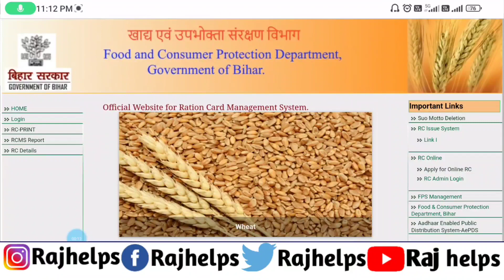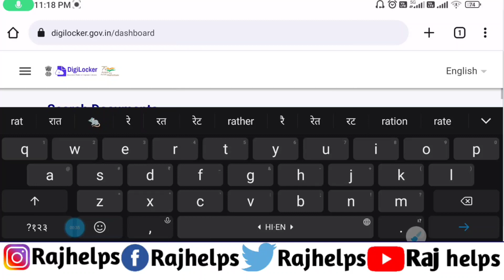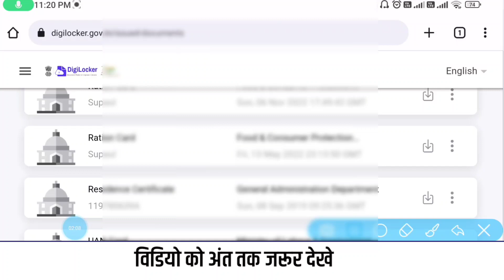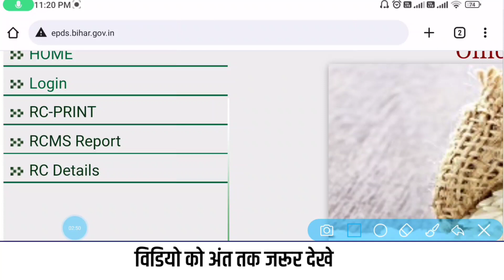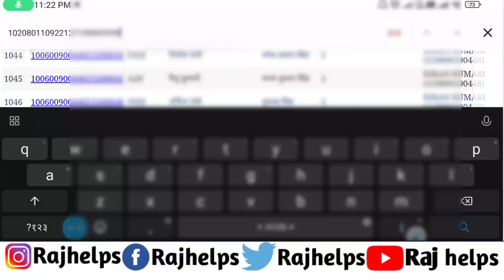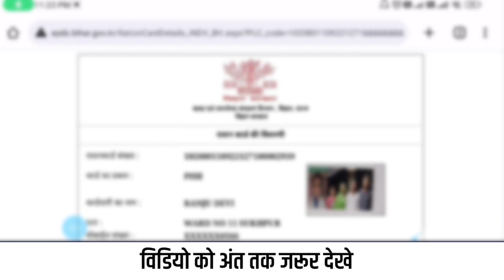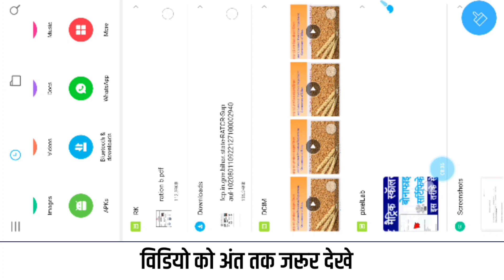ration card download kaise karen | digilocker se ration card kaise download karen all state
ration card download kaise karen | digilocker se ration card kaise download karen all state | Raj helps